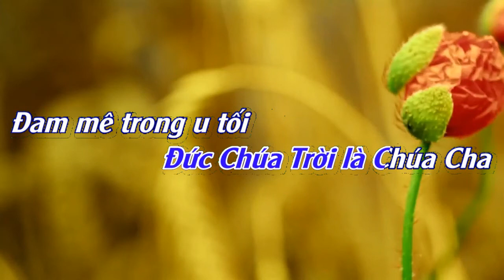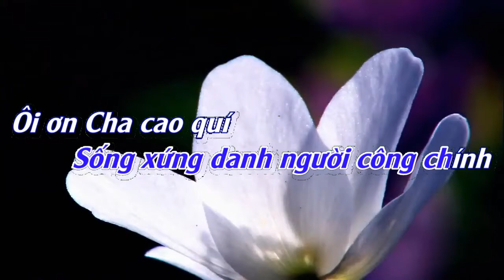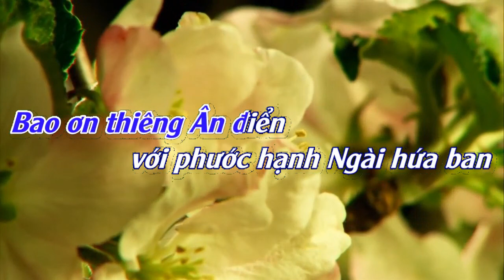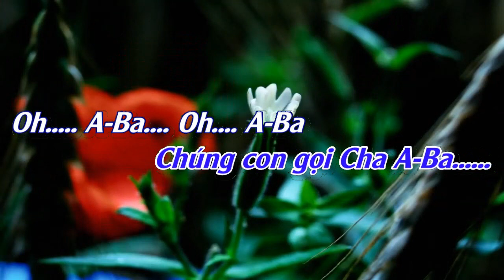A-BA LÀ CHÚA CHA - CF NGUYEN (guide vocal)